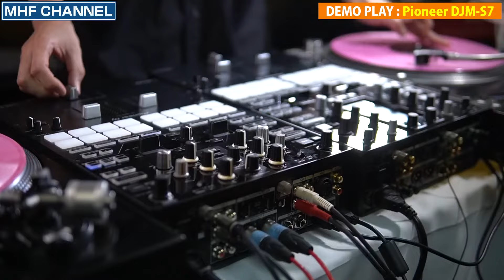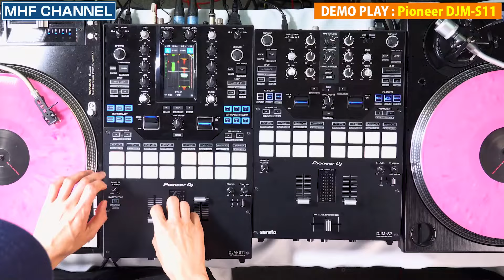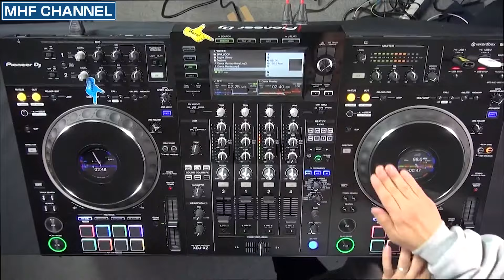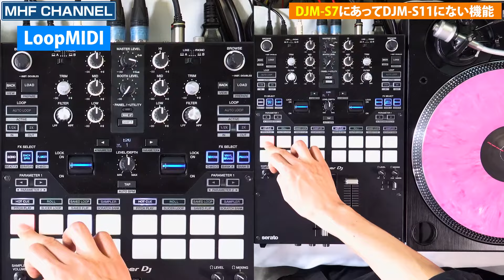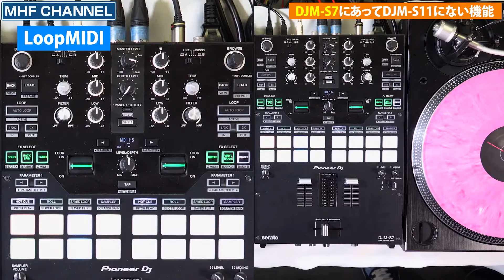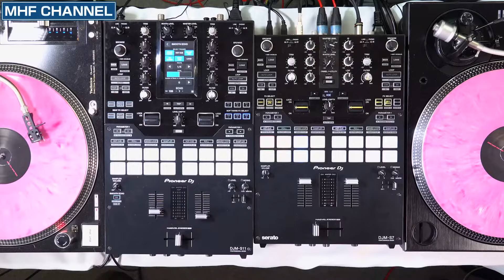【コスパはこんなに違う】世界的人気のスクラッチミキサー DJM-S7とDJM-s11機能比較まとめ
00:00 デモプレイ
01:49 今回のチャンネルについて
02:44 チャンネル紹介
03:14 DJM-S11にあってDJM-S7にない機能
08:38 DJM-S7にあってDJM-S11にない機能
14:17 まとめ

今回、ご紹介した商品は２つです。

商品名:Pioneer DJ(パイオニア) / DJM-S7 【Serato DVS、rekordbox DVS対応】 DJミキサー 4大特典セット

商品名:Pioneer DJ(パイオニア) / DJM-S11 【SERATO DJ・rekordbox対応】 スクラッチスタイル2chDJミキサー 5大特典セット

めちゃちゃお買い得なっておりますので是非。
お見積もり、ご相談もお待ちしております。

📕動画の内容をまとめたブログはこちら